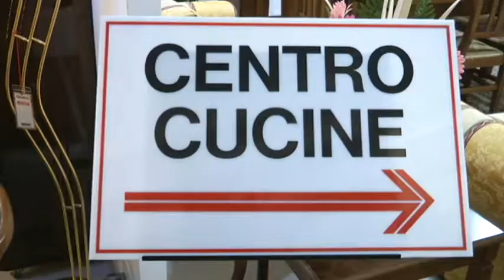Bettina in cucina 05 - CJALCIONS e ARROSTO con radicchio, speck e arancia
"Bettina in cucina" prodotto e presentato da Bettina Carniato.
Accolta da una bellissima e comodissima cucina, due ricette: cjalcions "a modo mio" e un arrosto di maiale con crema di radicchio, speck e arancia.
Puntata registrata presso LARREDOPIU' di Gemona.